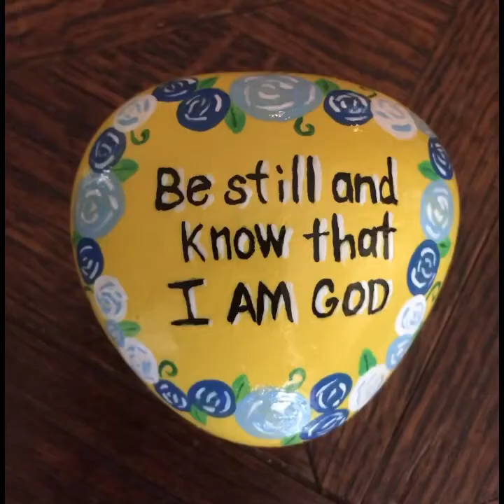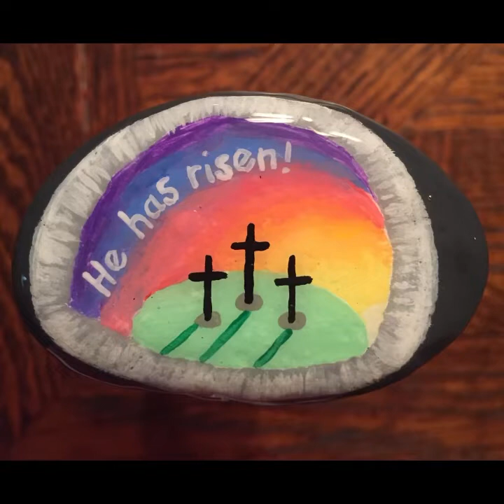Stone Paintings | Rock Painting Crafts Ideas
Assalam-o-Alaikum Guys !

We Upload Different Crafts Videos Like:

1. Stone Painting Crafts
2. Pebble Crafts
3. Rock Paintings